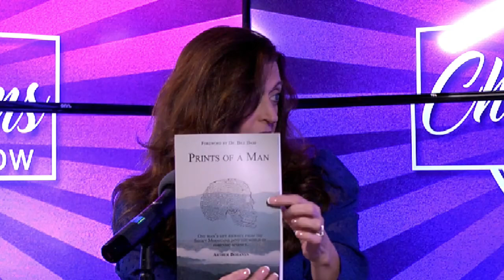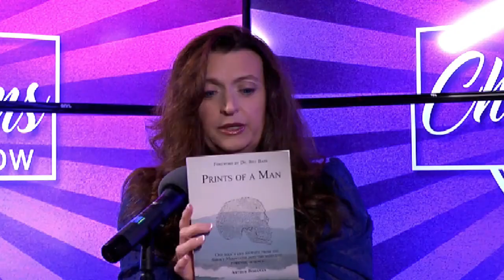The Christy Adams Show 2 8 24 Season 2 Ep. 6 Arthur Bohanan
Welcome to the show! Join me as I talk with world renowned criminalist and senior forensic examiner Arthur Bohanan. Born and raised in the Smoky Mountains of East TN, Art has traveled the world teaching police officer the importance of latent fingerprint analysis.